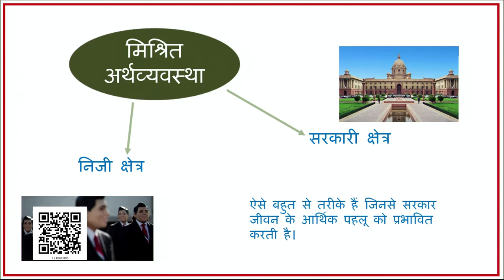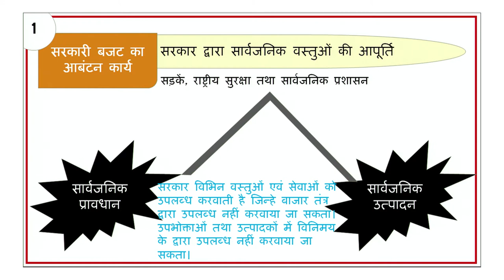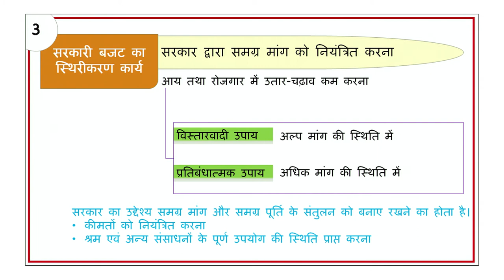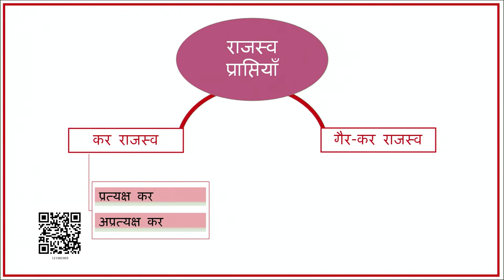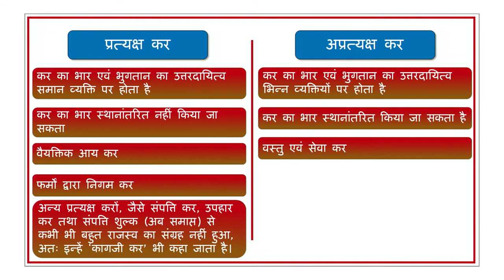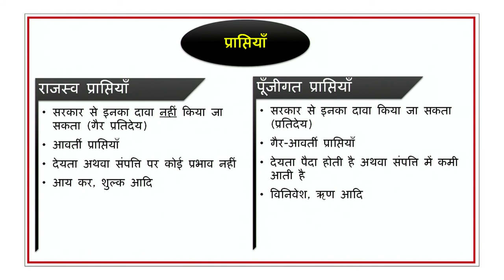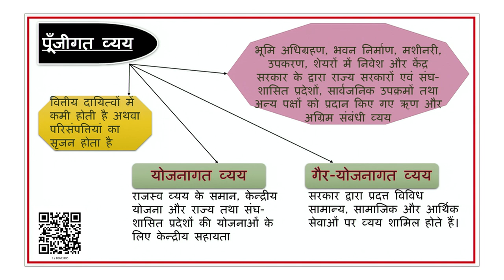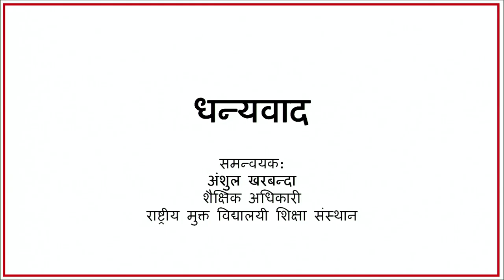कक्षा 12 समस्थि अर्थशास्त्र chapter 5 सरकारी बजट एवं अर्थव्यवस्था cbse ncert hindi medium part 1